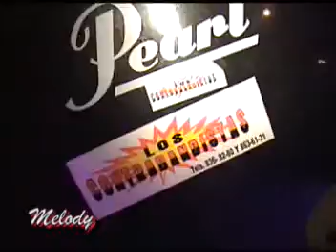Se Fue mi Amor Los Contrabandistas de Bocas en los XV Años de Fatima 25 de Julio 2010 Rancho Arriba SLP Foto Melody 01 444 818 07 10 SLP oscar79slp@hotmail com FOTO Y VIDEO DIGITAL